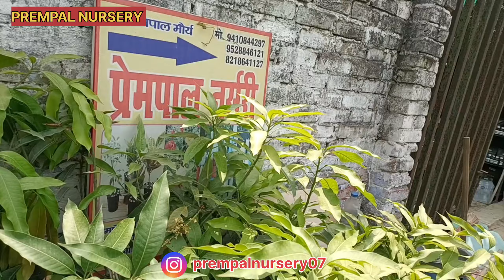हाइब्रिड आम के पौधे🥭 l दशहरी, लंगड़ा, बम्बई, बारहमासी आम 🥭के पौधे हमारे पास उपलब्ध है Hybrid mango 🥭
lहाइब्रिड आम के पौधे🥭 l दशहरी, लंगड़ा, बम्बई, बारहमासी आम 🥭के पौधे हमारे पास उपलब्ध है Hybrid mango 🥭

Important video 📷📷

Topic cover🤗

hybrid mango 🥭
hybrid mango plant
hybrid mango plantation
hybrid mango plant in pot
hybrid mango tree
hybrid mango plant care
Bareilly nursery
mangoshake
mango juice
dashari aam
bumbai aam
langda aam
प्रेमपाल नर्सरी
prempal nursery
all time mango
baramasi mango plant

(social media per hame follow kare🙏🙏)

Nursery address➡️ Rampur road highway jahurpur c.b ganj Bareilly                           Uttar Pradesh( 243502)